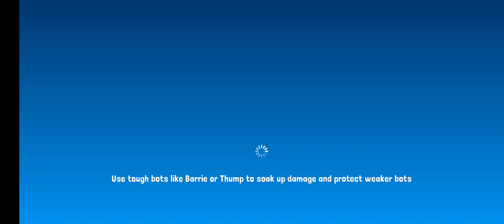part 2! BotWorld 🤖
this game is so cool so far. I abandoned Elona cause it was just to cluttered for a mobile game but this one so far is clean and smooth!